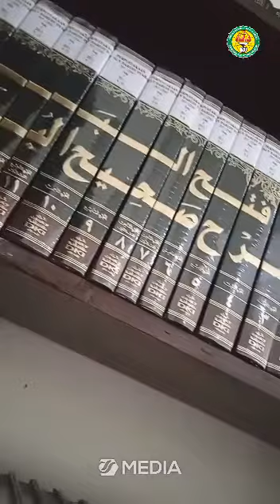Kegiatan lomba MHQ di MA Darusy Syahadah li Ta'hilil Mudarrisat Putri